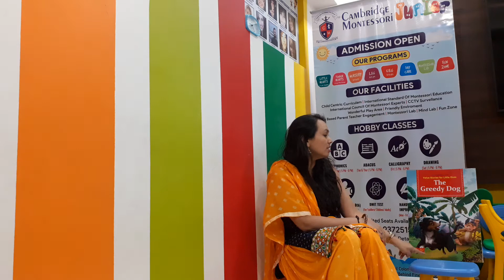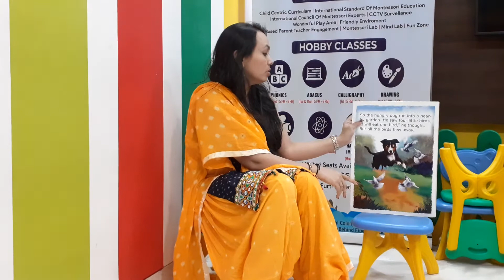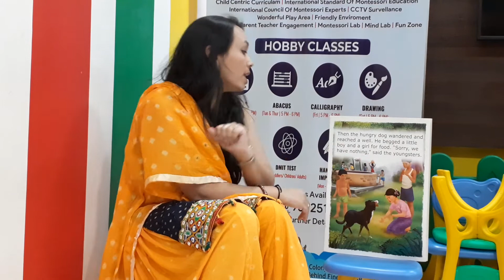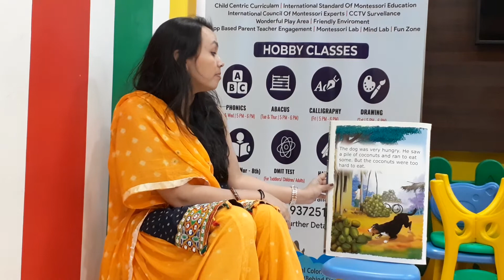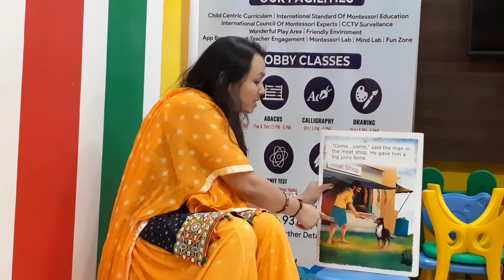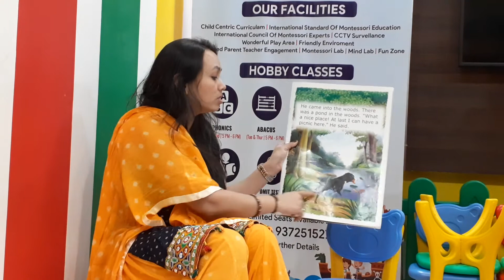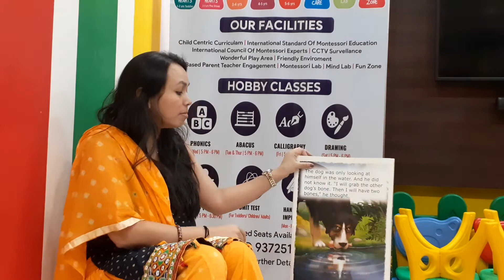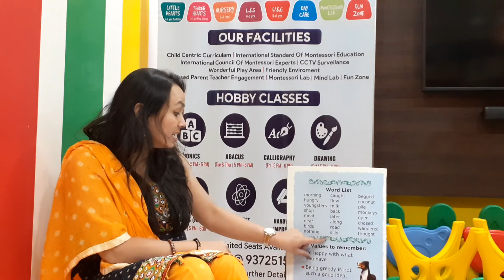Story telling The Greedy Dog